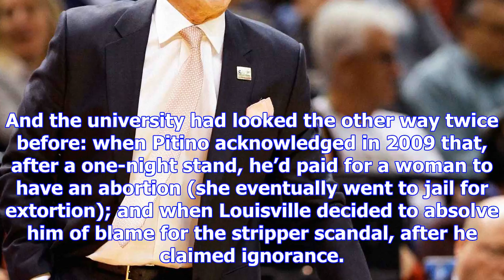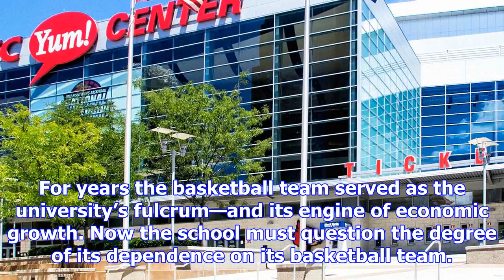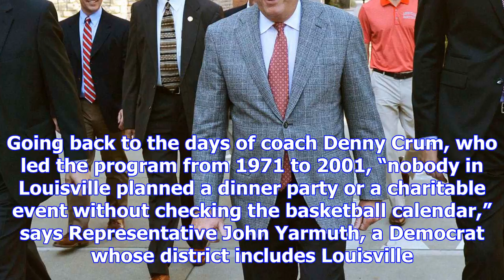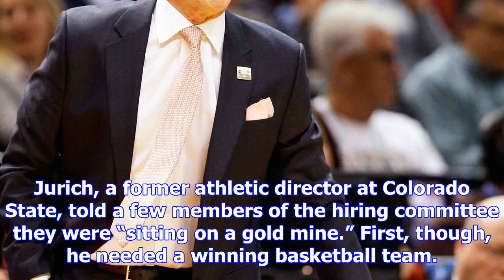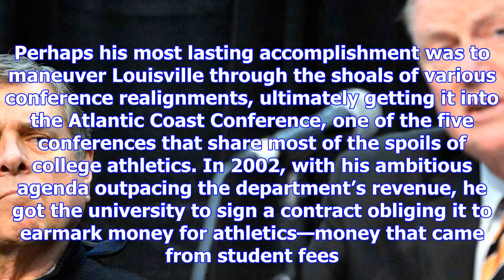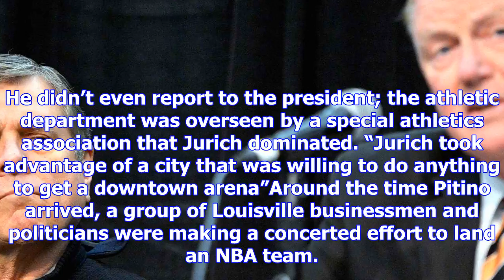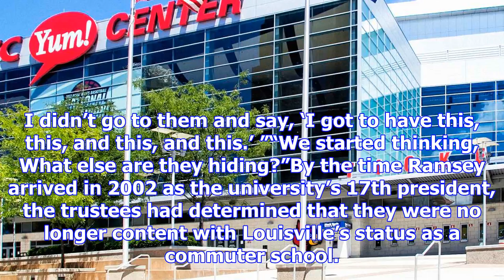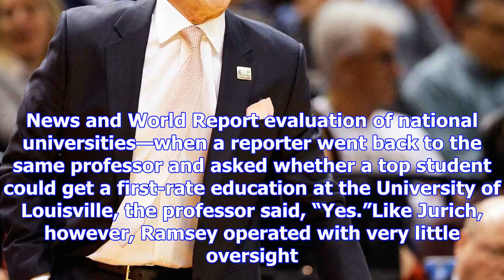College basketball made louisville, then broke it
The first basketball practice was just days away, and in Louisville the expectations were high. Alth...